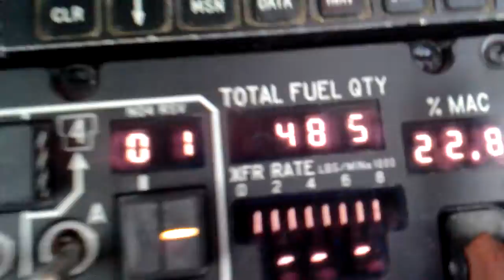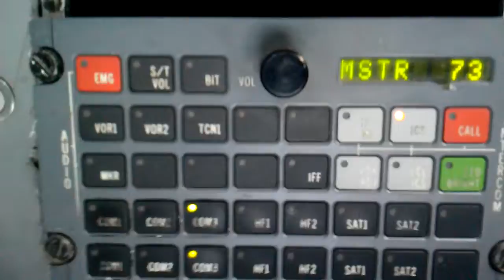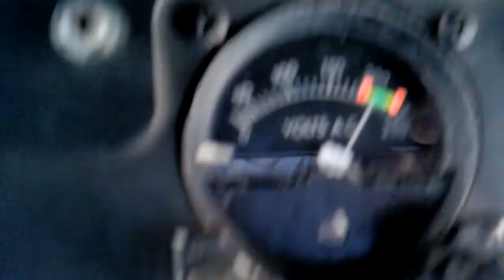KC135R Random 2014 Recording for waiting pilots to show up